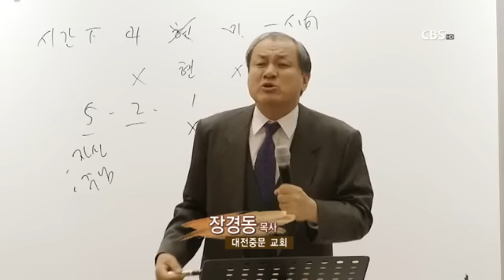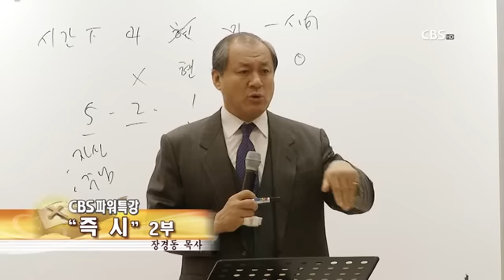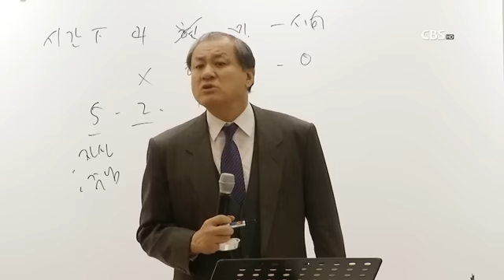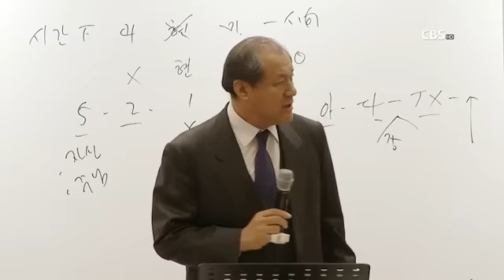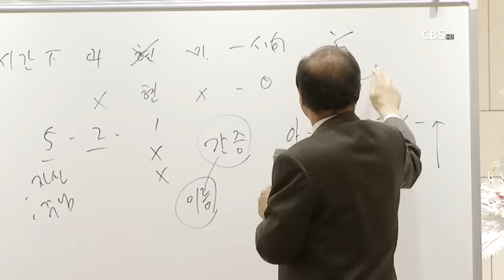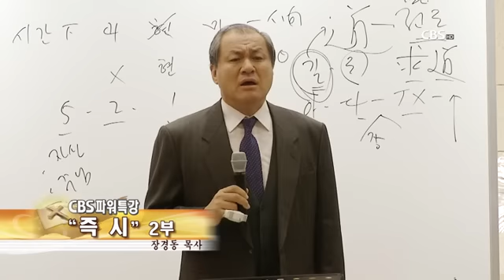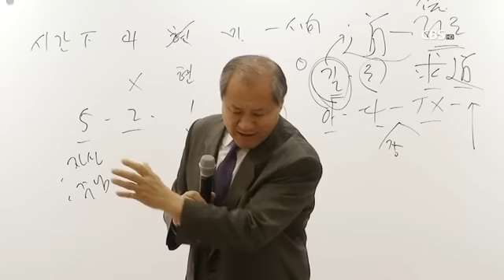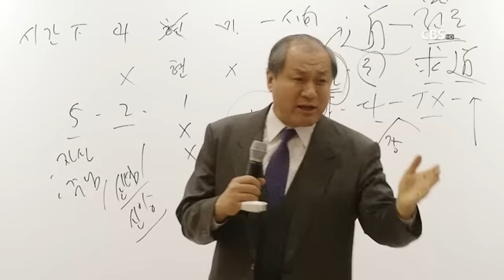장경동 목사의 파워특강 : 즉시 2부